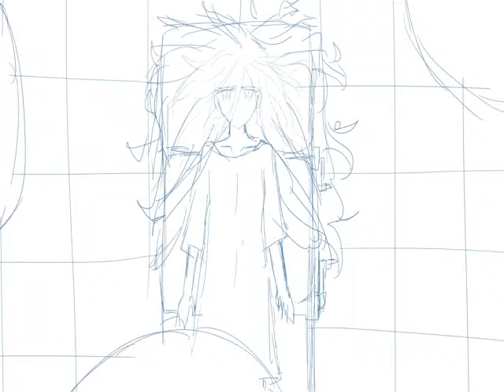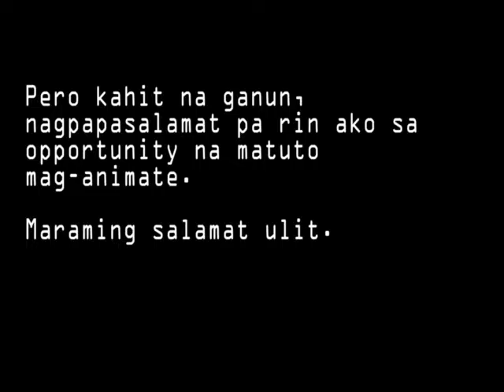MAT106 Project- Sad Machine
Traditional Computer Animation Project created by Ms. Belviz, one of my ADMAT student.